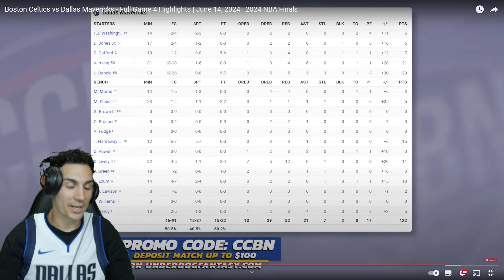¿ES POSIBLE REMONTAR UN 0-3 EN LAS FINALES DE LA NBA? ¡DONCIC QUIERE HACER HISTORIA!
Adquiere ya ProtonVPN y disfruta de 1 mes gratis en tu plan anual o 3 meses en tu plan de 2 años!